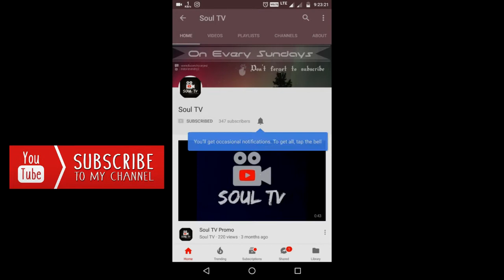Gflow x Vibe | TDC Jambos battle | Kids Finals